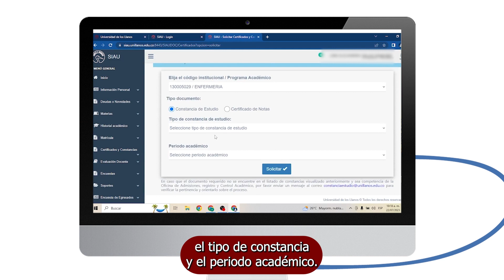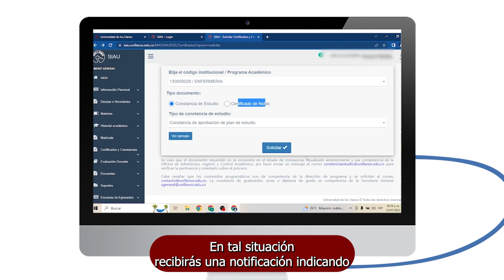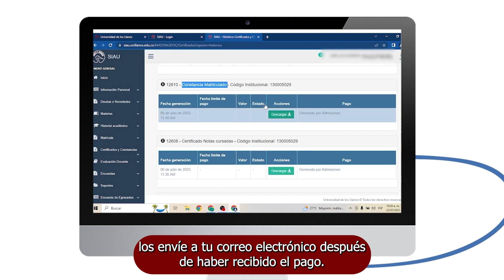Tutorial constancias y certificaciones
Video tutorial de cómo realizar la solicitud y descarga de certificados para el rol de estudiantes.